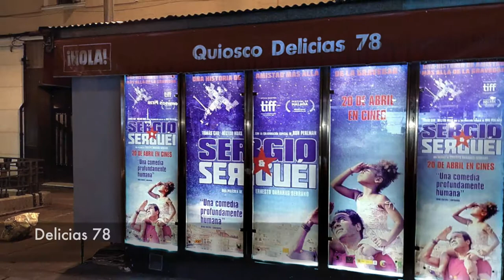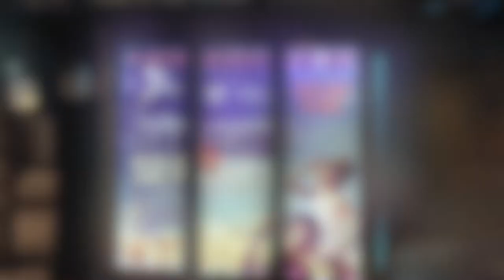Sergio & Serguéi campaña quioscos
Un recorrido por los quioscos de Madrid donde instalamos la campaña de la película Sergio & Serguéi.